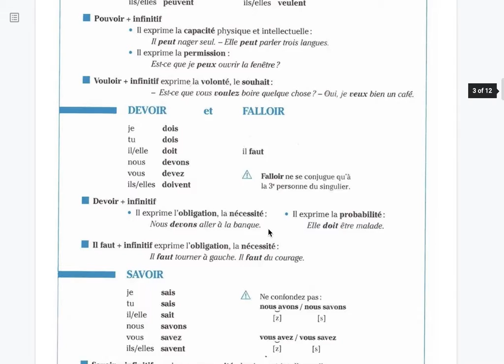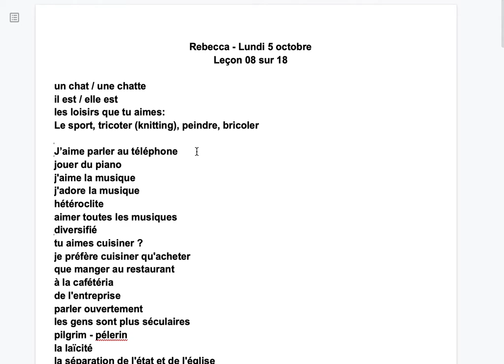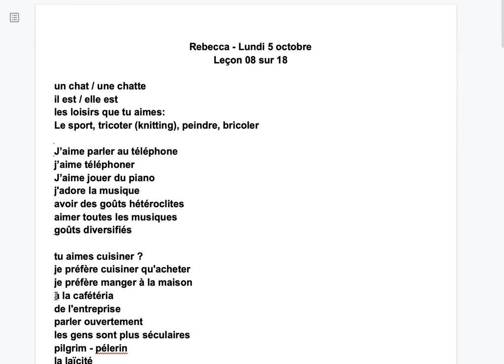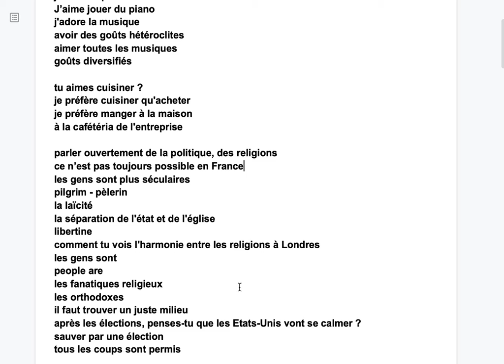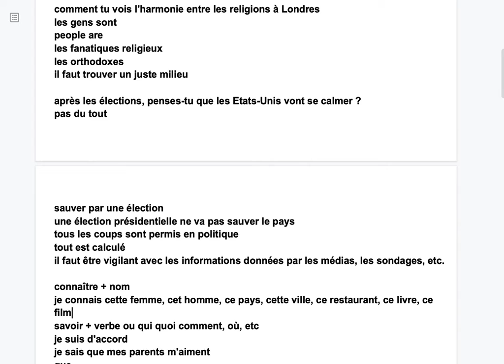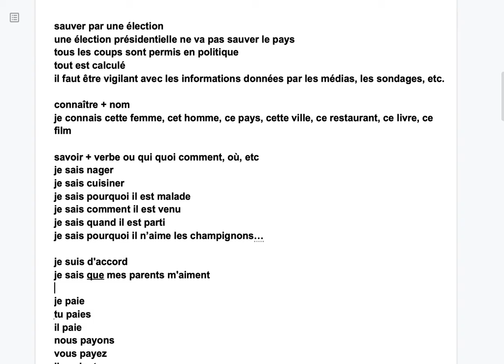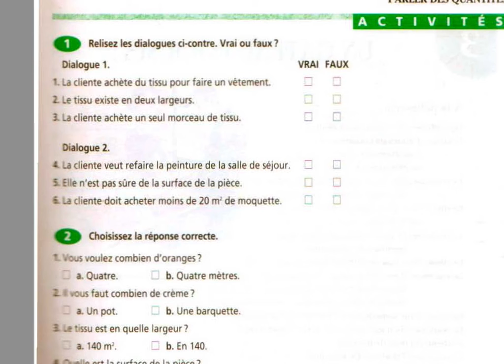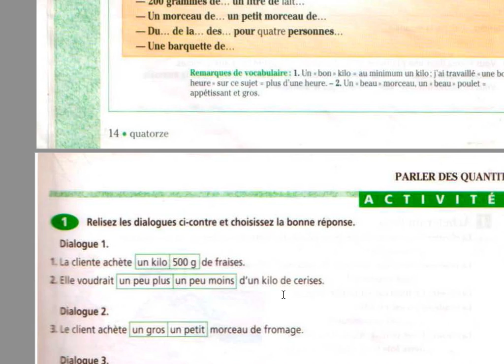Rebecca Lundi 5 octobre